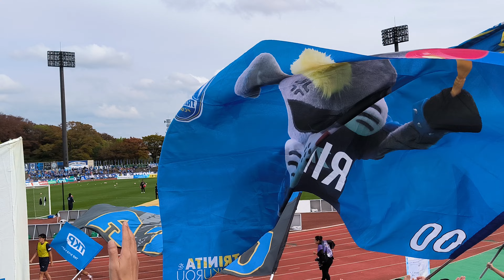大分トリニータ選手登場 対秋田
☆当動画の転載並びにSNSの紹介を歓迎します。各々の良心に委ねます☆